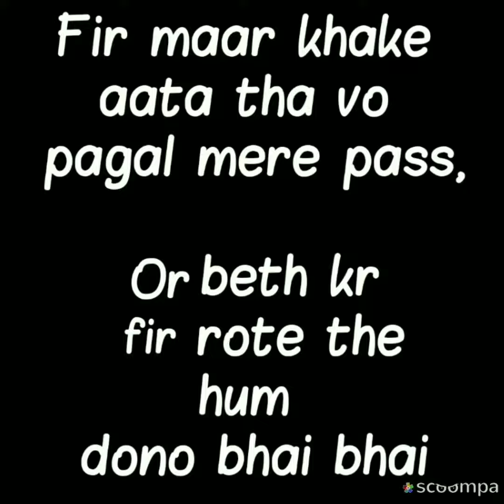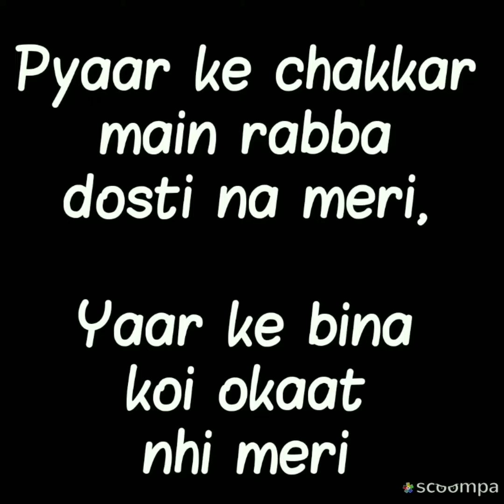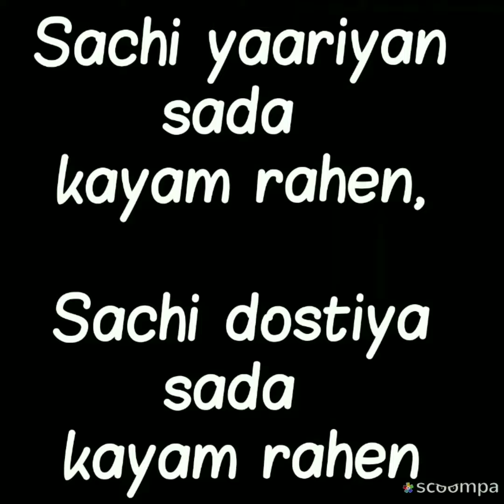Sachi yaariyan sada kayam rahen | Akshay dhawan | lyrical video | rap only | Friends rap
Sachi yaariyan By Akshay Dhawan